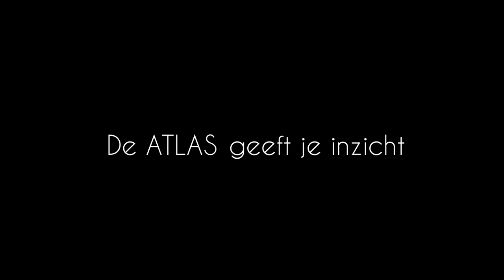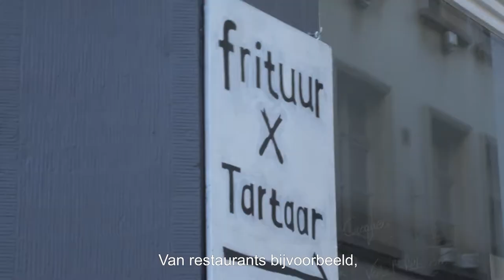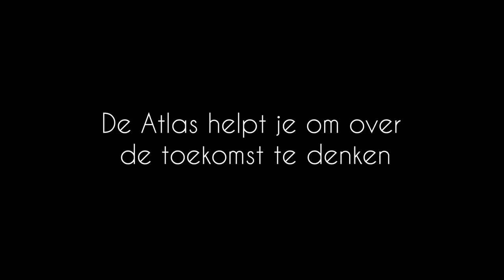DE ATLAS, ONLINE TOOL VOOR VOLWASSENEN MET AUTISME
In de video zijn mensen met autisme aan het woord: over het belang om inzicht te krijgen in je autisme, hoe de Atlas helpt om je autisme bespreekbaar te maken en hoe het je aanzet om over je toekomst na te denken..
Wil je meer weten over DE ATLAS, de gratis tool voor volwassenen met autisme? Je vindt alle informatie op de website van PARTICIPATE: